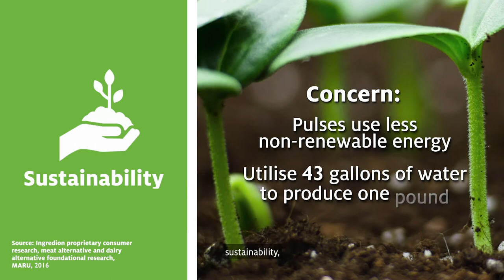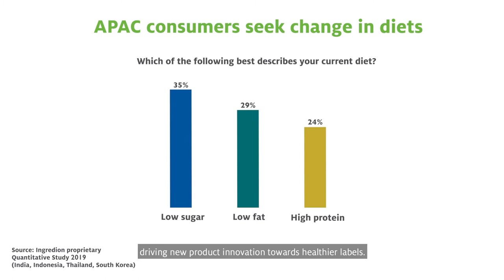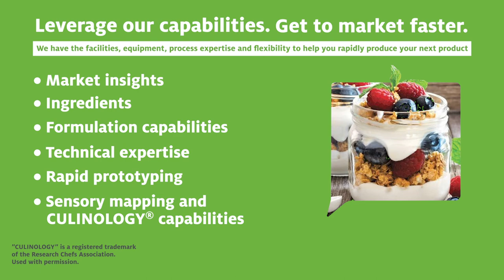Evolving world of dairy alternatives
With plant protein increasing in popularity and appealing to broader groups of consumers, what impact does it have on the dairy alternative market? In this video, Chloe Gao, segment marketing manager for Dairy & Beverages, Ingredion Asia-Pacific, talks about the latest market insights and key drivers of plant-based diets amongst consumers today.1 Find out how food and beverage manufacturers can get more of this protein in more of their products and support on-trend package claims.

1. Ingredion proprietary quantitative study 2019 (India, Indonesia, Thailand, South Korea)